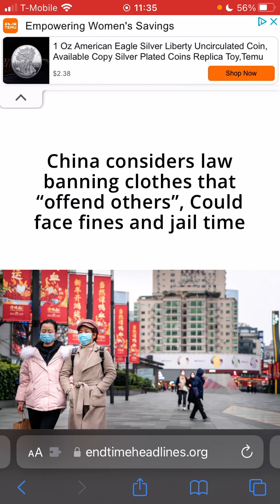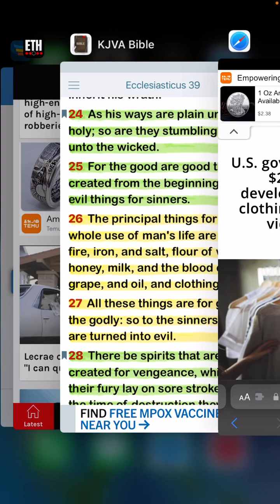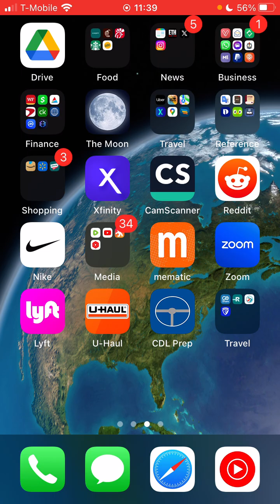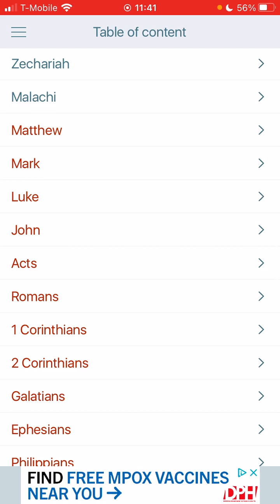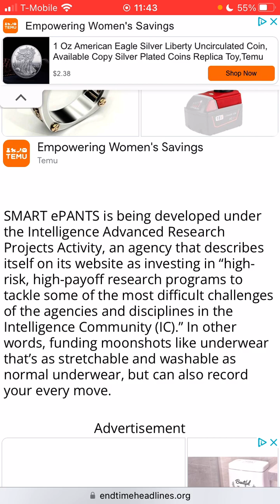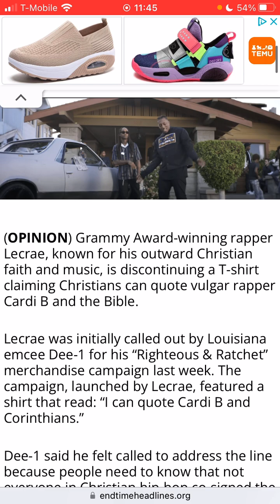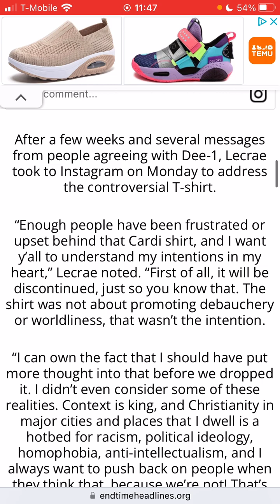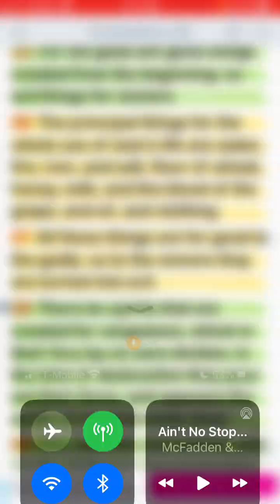REPORT: CLOTHING WILL BE THE NEXT SURVEILLANCE TOOL